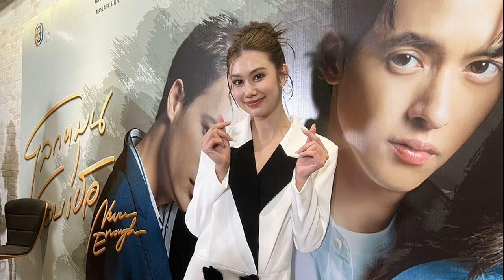ลีน่า ลลินา เผยสาเหตุเลิก ไฮโซเช้า ยันไม่มีมือที่3 รับไม่ชินชีวิตโสด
30 ก.ค. 2567
17:59 น.
ลีน่า ลลินา เผยสาเหตุเลิก ไฮโซเช้า ยืนยันไม่มีเรื่องมือที่สาม รับไม่ชินชีวิตโสด มีคนเข้ามาจีบ แต่ยังไม่พร้อมเริ่มต้นใหม่ ตอนนี้แฮปปี้มาก
จบความสัมพันธ์ลงไปอีกหนึ่งคู่ สำหรับนางเอกสาว ลีน่า ลลินา ชเอ็ทท์ ที่ออกมาประกาศเลิกกับแฟนหนุ่ม ไฮโซเช้า ประคุณ พรประภา น้องชาย “ไฮโซพก-ไฮโซณัย” ระหว่างมาร่วมรายการ ศึก12 ราศี
ล่าสุดวันที่ 30 ก.ค.67 สาวลีน่า มาร่วมงานแถลงข่าวละคร โลกหมุนรอบเธอ ที่ ชั้น10 อาคารมาลีนนท์ หลังจากนั้นได้เปิดใจถึงสาเหตุที่ทำให้ความรักต้องจบลง ยืนยันไม่มีเรื่องมือที่สาม ฟุ้งมีคนเข้ามาจีบแต่ยังไม่พร้อมเริ่มต้นใหม่

โดย ลีน่า เผยว่า “วันนั้นที่พูดในรายการคือเลิกกันได้ 3 เดือนแล้ว ถ้านับจนถึงวันนี้ก็ประมาณ 4 เดือนค่ะ เลยจุดพีคไปแล้ว มันมีความทางจำดีๆ เราจากกันด้วยดี ยอมรับว่าก็มีความเศร้า แต่เวลานี้เราโฟกัสที่ปัจจุบัน มีความสุขดีมากๆ(ยิ้ม
สาเหตุคืออะไร? “เหตุผลหลักๆ อาจจะด้วยการใช้ชีวิตค่ะ เราอายุเท่านี้ และเขาอาจจะอยู่ในอีกช่วงนึงของชีวิต ทำให้เป้าหมายในชีวิตไม่เหมือนกัน”

ที่ผ่านมามีการปรับจูนกันไหม? “ตามจริงมันดีมาตลอด ไม่ได้มีเรื่องอะไรที่เรารู้สึกว่าไม่โอเค เป็นความสัมพันธ์ที่ดีค่ะ แต่พอมาถึงจุดนึงที่เรากำลังจะก้าวไปอายุ 25 ก็เป็นจุดเปลี่ยนที่เรามาคุยกันว่าหรือเราจะอยู่ในคนละช่วงของชีวิตหรือเปล่า
สภาพจิตใจ? “ตอนนี้แฮปปี้กับชีวิตมากๆ ค่ะ ถามว่าได้อะไรมาเยียวยา ไม่มีอะไรมาเยียวยาเลย มีแต่เวลานี่แหละ และการได้อยู่กับตัวเอง ได้อยู่กับเพื่อนๆ ครอบครัวจริงๆ ทำให้รู้ว่าเรามีความสุขมากๆ เลย
อะไรที่ทำให้ตัดสินใจไปเปิดใจในรายการ? “จริงๆ ไม่ได้ตั้งใจจะเปิดใจวันนั้นค่ะ แต่ด้วยความที่คำถามมันส่อไปทางนั้น แล้วเหมือนไปอิงราศีว่าเรื่องความรักอาจจะไม่ได้เด่นมาก เขาก็เลยถามว่าแปลว่าโสดแล้วเหรอ เรากํเลยต้องพูดไป แต่จริงๆ ไม่ได้ตั้งใจจะประกาศตรงนั้น(ยิ้ม)”

มีเรื่องคนอื่นเข้ามาไหม? “ไม่มีค่ะ มือที่สามไม่มีเลย คู่เราไม่มีเรื่องนี้เลยค่ะ (ตกลงเป็นเพื่อนพี่น้องกันด้วยดี?) ใช่ค่ะ เป็นพี่น้อง หนูก็สามารถคุยกับเขาได้ปกติ เขาก็สามารถทักหนูมาได้ปกติเลยค่ะ แต่ตั้งแต่เลิกกันก็ยังไม่ได้เจอกันเลยค่ะ เพราะหนูทำงานเยอะมากจริงๆ ตั้งแต่ตอนนั้นถึงตอนนี้ทำงานเกือบทุกวันจริงๆ
แล้วเชื่อไหมที่ดวงบอกว่ารักนิ่ง งานจะรุ่ง? “ตอนนี้เชื่อ(ยิ้ม) เลยรู้สึกว่าอยู่คนเดียวดีกว่า อยากโฟกัสการทำงาน เรากำลังจะ 25 แล้ว เรียนจบมาก็อยากทำงานให้เต็มที่ เพราะเราก็คบกับเขามา 2 ปีกว่าแล้ว คิดว่าถึงเวลาที่เราจะต้องมาโฟกัสเรื่องตัวเอง และให้เขาโฟกัสในเป้าหมายของเขาดีกว่า
ในวัย 25 ของเรามีจุดเปลี่ยนในการเติบโตยังไงบ้าง? “หนูก็ไม่ได้แน่ใจเป็นรูปธรรมขนาดนั้นว่ามันคือจุดเปลี่ยนอะไร แต่ด้วยฟีลลิ่งบางอย่างของเรามั้ง หรือความคิดเราอาจจะโตขึ้นมาอีกสเต็ปนึงหรือเปล่าเลยออกมาเป็นแบบนี้”

รักครั้งนี้ให้อะไรกับเรา? “แน่นอนว่าให้ความสุข หนูคิดว่าความรักเป็นสิ่งที่ดีนะ หนูไม่เคยรู้สึกเสียดายเวลาหรือรู้สึกว่าไม่น่าคบเลย ไม่มีความรู้สึกนั้นเลย มันเป็นสิ่งที่สวยงาม และให้ข้อคิดกับเราเสมอ”

พอใช้ชีวิตโสดโดยไม่มีพี่เขาแล้ว ปรับตัวยากไหม? “อาจจะมีบ้าง จากที่เราเคยคุยกับใครสักคนนึงทุกวัน ตื่นมาก็กู๊ดมอร์นิ่งกัน แต่ตอนนี้ไม่มี แรกๆ ก็จะรู้สึกนิดนึง แต่ตอนนี้เราตื่นมาทำงานเลยอาจจะไม่ได้รู้สึกมากแล้ว”

โสดแล้วเนื้อหอมไหม? “พูดได้เหรอ(หัวเราะ) ปกติค่ะ ไม่ได้เยอะขนาดนั้น มีเข้ามาบ้างค่ะ คือเราไม่ได้ตั้งใจให้มันเป็นข่าวว่าเราโสด แต่บังเอิญมีข่าวไปก็อาจจะมีคนเข้ามาบ้าง
เข้ามาเยอะกว่าปกติไหม? “คือหนูก็จำไม่ได้แล้วว่าตอนโสดเป็นยังไง(หัวเราะ) เลยรู้สึกว่าปกติหรือเปล่า อาจจะปกติมั้ง ก็มีไดเร็กต์บ้าง มีไลก์สตอรี่แล้วก็ DM มา(ยิ้มเขิน)”

คนในหรือนอกวงการ? “มีทั้งคู่ค่ะ (ยิ้ม) แต่ยังไม่มีใครมาวินค่ะ คือตอนนี้ถามตัวเองว่าพร้อมมั้ย ก็ยังไม่พร้อม อยากอยู่กับตัวเองจริงๆ (แล้วจะปฏิเสธเขายังไง?) สามารถเป็นพี่เป็นน้องกันได้ค่ะ ถ้าสมมติอยู่ในวงการก็เจอกัน”

ชินกับคำว่าโสดหรือยัง? “มันเป็นความรู้สึกที่ใหม่(ยิ้ม) คือหนูก็ไม่เคยเปิดตัว และเขาเป็นแฟนคนแรกที่หนูมีข่าวด้วย เราก็จะไม่ชินกับการที่มีคนเดินเข้ามาถามเราว่าโสดแล้วเหรอ เป็นอะไรมั้ย เราก็ไม่ชินแบบนั้น และทุกคนรู้เรื่องหมดเลย เป็นจุดที่เราไม่ชินตรงนี้มากกว่า